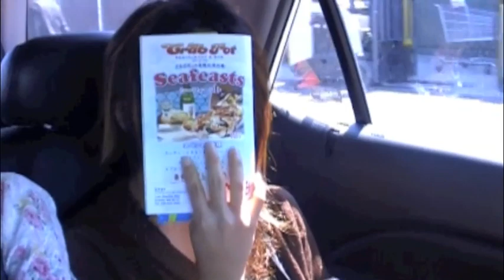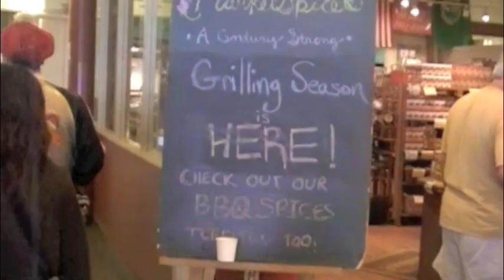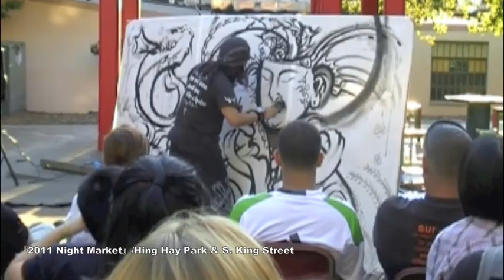Bosshiko Livepainting Tour "We Love Seattle" 1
Aug.22 ~ Sep.3.2011
23日（火）『Nursing Home Party』/Seattle Keiro
23日（火）『Densho Sushi & Sake Gala Kick Off』/Densho
23日（火）『Metal Night with Japanese Live Painter Bosshiko』 /Chop Suey
24日（水）『BOSSHIKO LIVEPAINTING SHOW』/Sushi Zen Restaurant
25日（木）『Live Painter BOSSHIKO and his friends at JCCCW』 /Japanese Cultural & Community Center of Washington
25日（木）『BOSSHIKO LIVEPAINTING SHOW』 /Miyabi Restaurant
26日（金）『STREET LIVE PAINTING』/Pike Place Market
27日（土）『2011 Night Market』/Hing Hay Park & S. King Street

『The Soy Source • Seattle's Japanese language newspaper』
「スペシャルインタビュー　墨絵ライブペインター菩須彦さん」

北米報知インタビュー...ライブペインティング、海外でも広めたい

BOSS HIKO

BOSS HIKO is a Japanese livepainter. His style of performance is improvising India-ink pictures of holy animals like dragons, on a big canvas whose size is 180cm by 270cm within just 30minutes, with a small light in the darkness.
In 2008 and 2009, he was invited for performing in Seattle, and in 2010 he performed in the conference of APEC. Also, he develops his original art series of "Japanese court music."
In 2008, he won the prizes of ASIAGRAPH and TCM.
In 2010, his art was chosen as a cover of the tribute book for Michael Jackson which was published by Mr.Broderick Morris. He is going to hold his solo exhibition in NY in 2011.
He continues various activities of art both at home and abroad.

English BOSSHIKO's blog is here.

  (Ballard) (Bellevue)  (Belltown) (Capitol Hill) (First Hill)(Fremont) (Green Lake)(International District)  (Lake Union/Eastlake)  (Madison) (Magnolia)  (Mercer Island)フィニー・リッジ (Phinney Ridge) (Pike Place Market)(Pioneer Square) (Queen Anne) シアトル・センター (Seattle Center) （Seattle-Tacoma International Airport、Sea-Tac ） (Amtrak)  (Cascades corridor)  (Empire Builder)(King Street Station) （Seattle Art Museum）（Seattle Asian Art Museum）（University of Washington） (Seattle Downtown) (Sodo) (South Lake Union) (University District)  (University Village) (Wallingford)  (Waterfront)  (West Seattle) ...